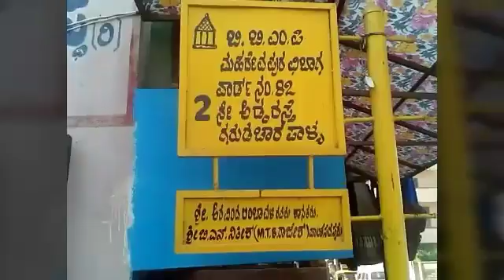ಶಾಸಕ ಎಂ.ಟಿ.ಬಿ ನಾಗರಾಜ್ ಮನೆ ಮೇಲೆ ಐಟಿ ದಾಳಿ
ಬೆಂಗಳೂರು: ಗ್ರಾಮಾಂತರದ ಹೊಸಕೋಟೆ ಶಾಸಕ ಎಂ.ಟಿ.ಬಿ ನಾಗರಾಜ್ ಮನೆ ಮೇಲೆ ಐಟಿ ಅಧಿಕಾರಿಗಳ ದಾಳಿ.. ಶಾಲೆ ಹಾಗೂ ಮನೆ ಮೇಲೆ ಏಕ ಕಾಲದಲ್ಲಿ ದಾಳಿ ಬೆಂಗಳೂರಿನ ಗರುಡಾಚಾರ್ ಪಾಳ್ಯದಲ್ಲಿರುವ ಎಂಟಿಬಿ ಮನೆ ಹಾಗೂ ಶಾಲೆ ಮೇಲೆ ದಾಳಿ